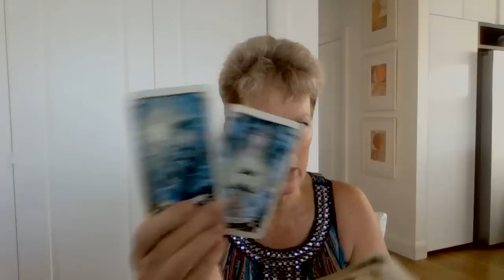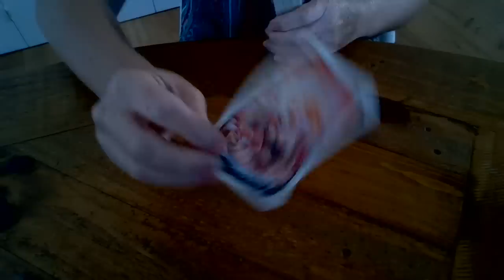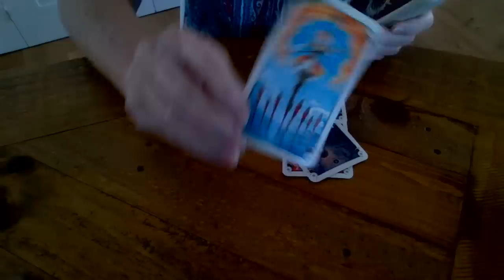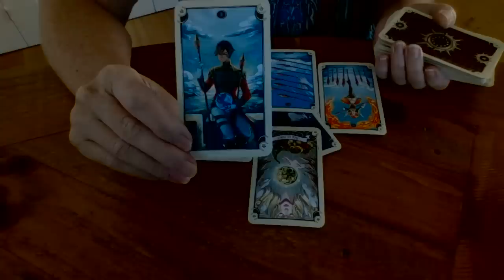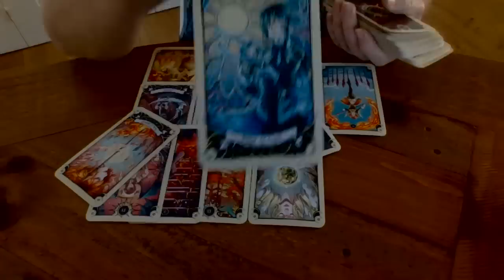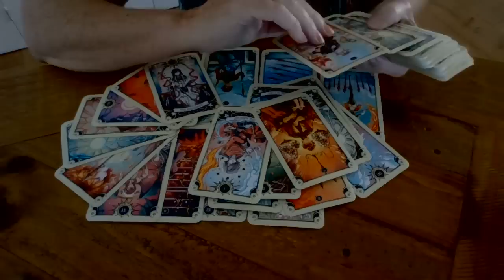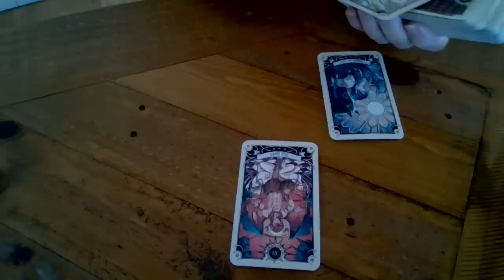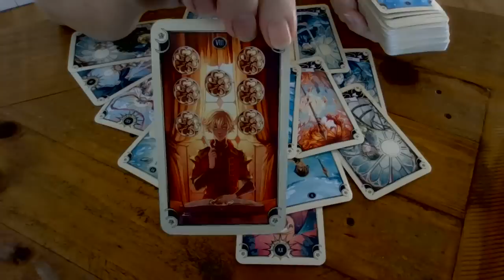Washington DC docs case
Forgot to ask pendulum - got a "yes" to starting Mar'24

Libby